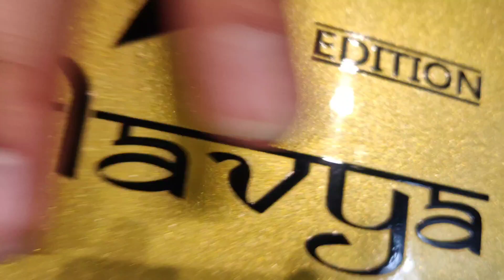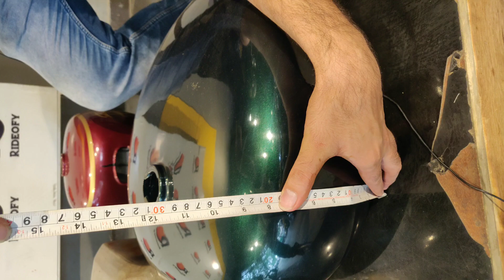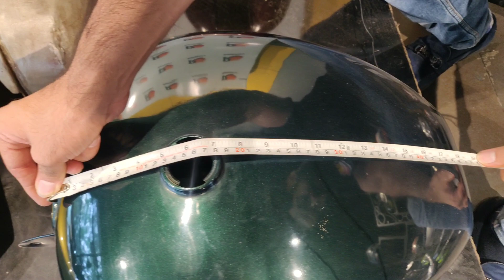BEST MODIFIED TANKS|BEST BIKE MODIFICATION|RIDEOFY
HELLO IN THIS VIDEO I AM GOING TO SHOW VARIOUS TYPE OF CUSTOMISE TANKS  THESE UNIQUE MODIFIED CUSTOMISE AVAILABLE ON RIDEOFY

We at Rideofy, Modify and Restore Bikes according the Customers Choice. It is also a One-Stop Store for all your Bike related Accessories. Get your Bike Modified at Low Costs...

1/22, Ground Floor, Tilak Nagar, New Delhi- 110018
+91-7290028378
Or Shoot a Mail,